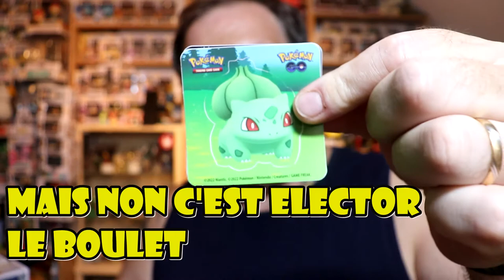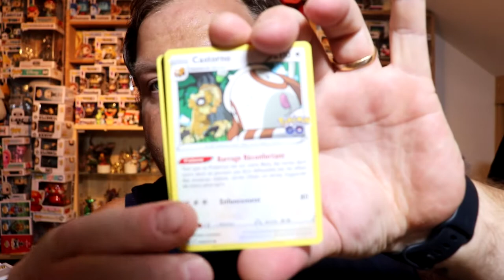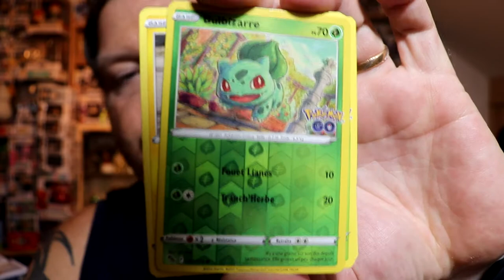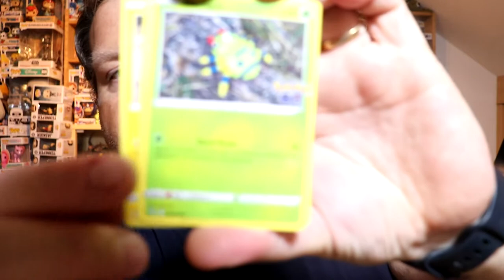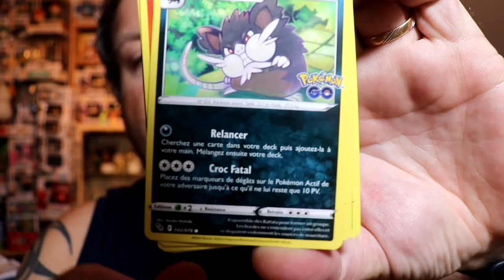Funko et BOOSTER pokémon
petit unboxing de pop et surtout d'un ball Pokémon avec plein de chose forte intéressant.